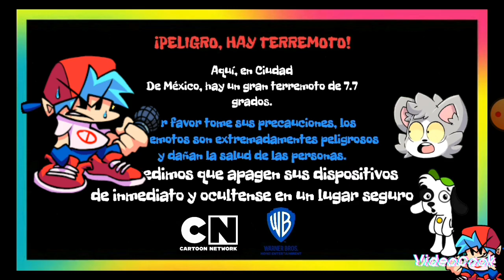(falso) fallo del canal